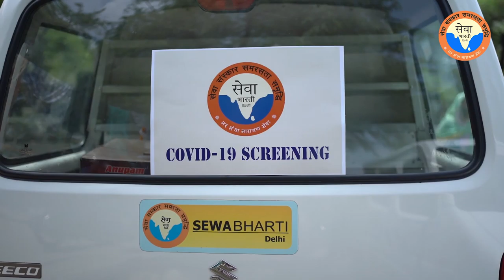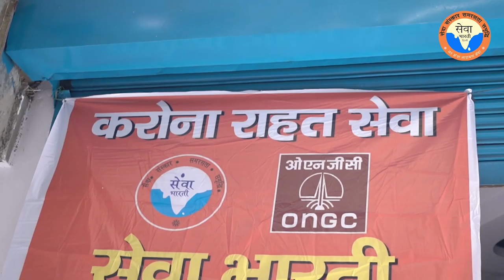सेवा भारती कोविड सेवा अभियान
देश की अग्रणी सेवा भारती की दिल्ली इकाई पूरी तैयारी के साथ दिल्ली के अस्पतालों में ऑक्सिजन सप्लाई करने के काम में जुट गई है. बनाया ऑक्सिजन चेन – ऑक्सिजन बोटलिंग प्लांट के साथ समन्वय बैठाकर जरूरत की जगह कम से कम समय में ऑक्सिजन सिलेंडर पहुँचाने का कार्य किया जा रहा है, इसके लिए सेवा भारती में बनाई स्वयंसेवकों की टोली.